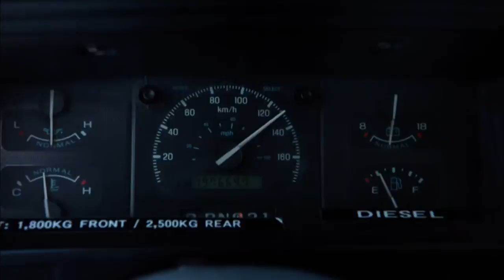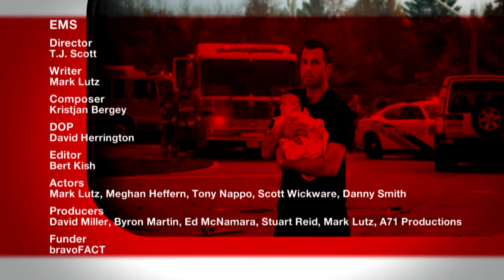EMS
An experienced paramedic is in a race against time when he happens upon a complicated rush-hour traffic accident.

Director:T.J. Scott
Writer:Mark Lutz
Composer: Kristjan Bergey
DOP: David Herrington
Editor: Bert Kish
Actor:Mark Lutz
Actor: Meghan Heffern
Actor: Danny Smith
Actor: Scott Wickware
Actor:Tony Nappo
Producer: Byron Martin
Producer: David Miller
Producer: Ed McNamara,
Producer: Mark Lutz,
Producer: Stuart Reid,
Production Company: A71 Productions Inc
Funder: BravoFACT